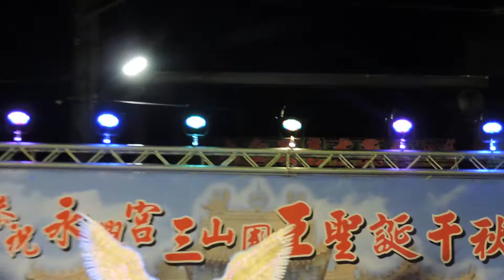2018-04-10【黃思婷-尖叫聲】彰化永靖永興宮 恭祝三山國王聖誕千秋聯歡晚會